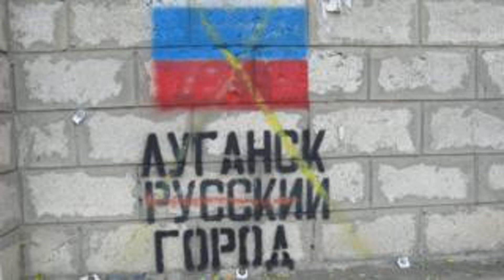That is forbidden in "LNB". Blog from Lugansk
At first glance it may seem that any restrictions and prohibitions in "LNB" no. At least for those whose life takes place in a plane far from politics and the local army.